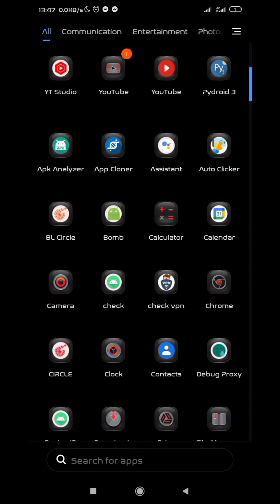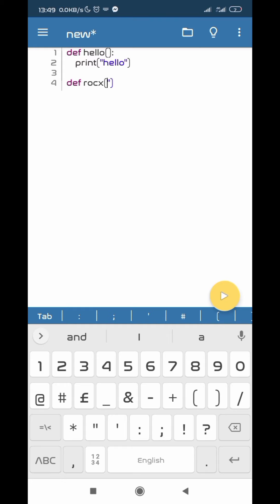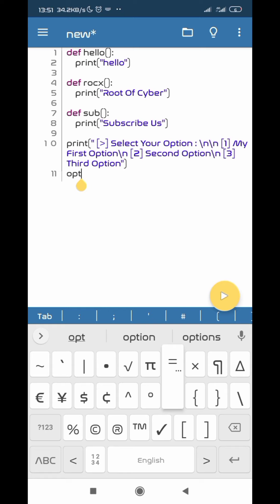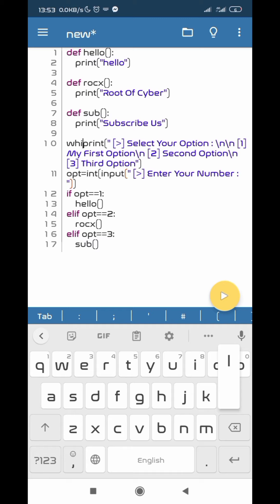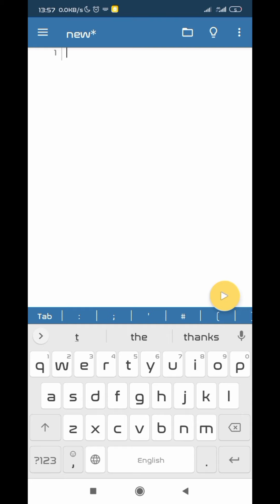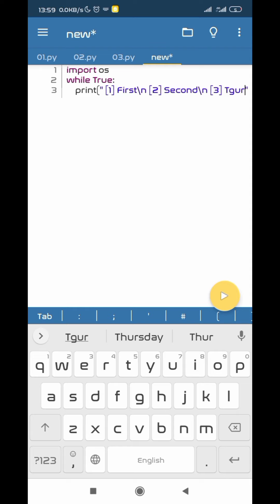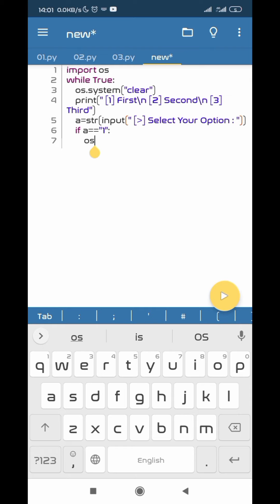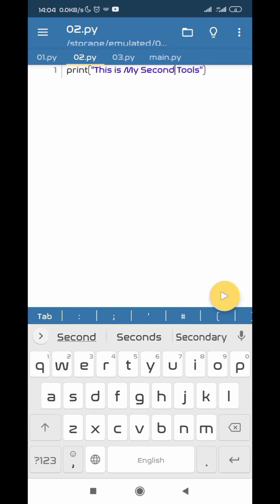Create Python Menu View for Tools | টুলস এর জন্য Menu View তৈরি করুন Python দিয়ে | Root Of Cyber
★★ Join "Root Of Cyber" Telegram Group:★★